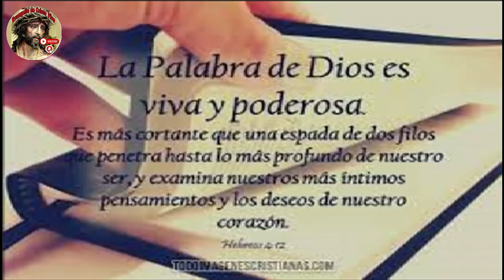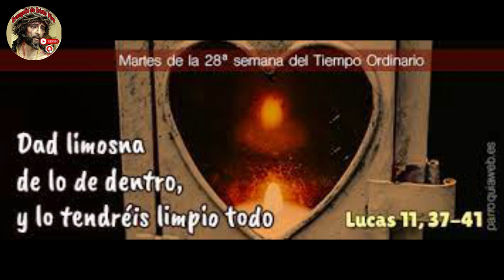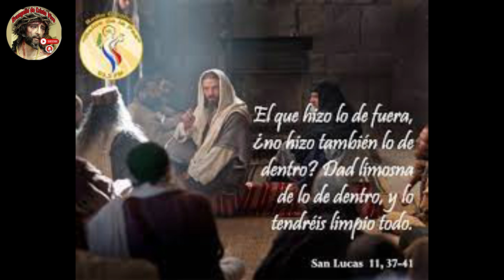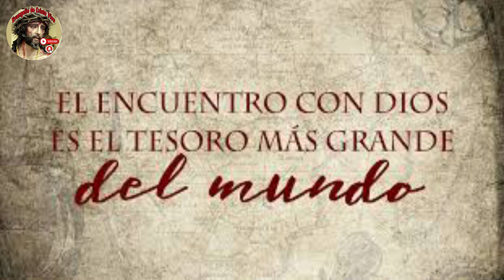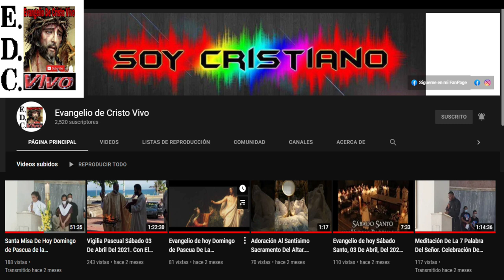Evangelio De hoy Martes 17 De Octubre Del #2023 De La 28ª Semana Del Tiempo Ordinario.